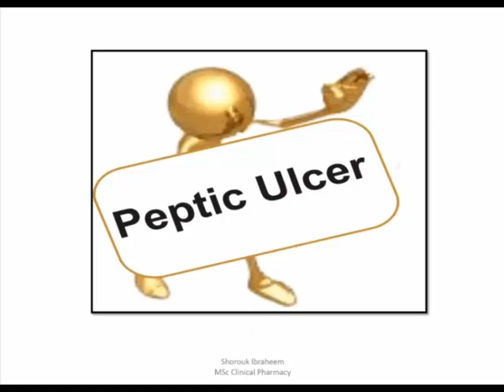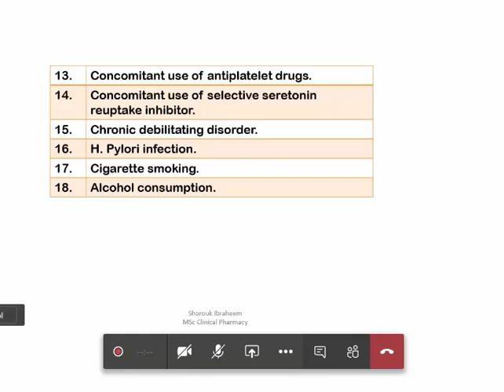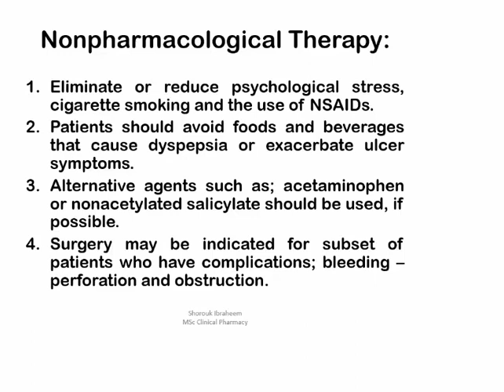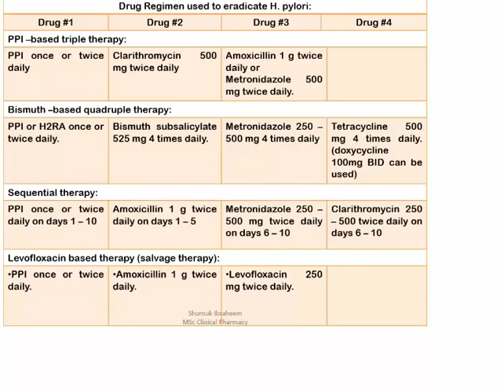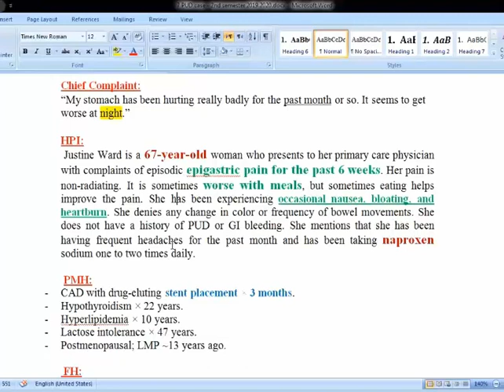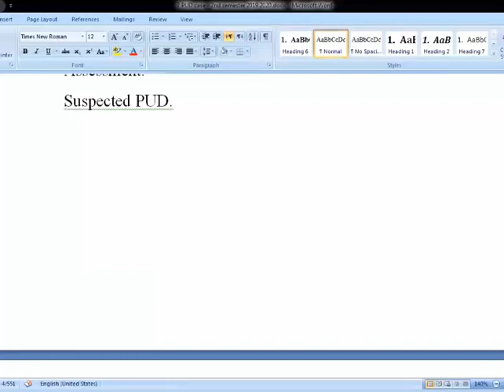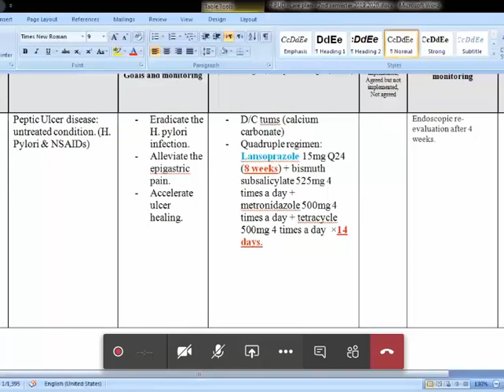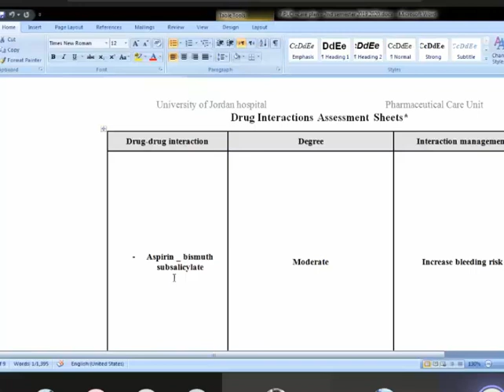Therapy lab 2 Peptic ulcer disease (PUD) لاب مداواة 2 (القرحة الهضمية )